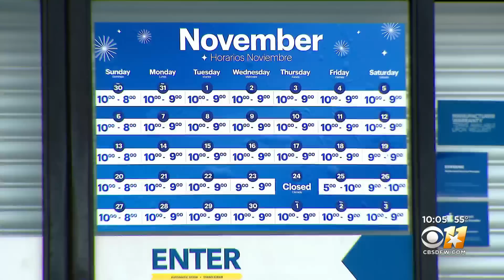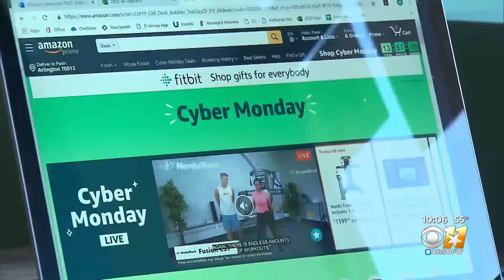Some retailers aren't opening early on Black Friday, carrying on pandemic policies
Many big box stores such as Walmart, Target, Best Buy, Kohls announced in 2020 during the pandemic they wouldn't open on Thanksgiving to limit crowds.